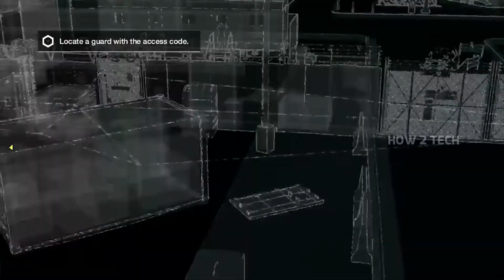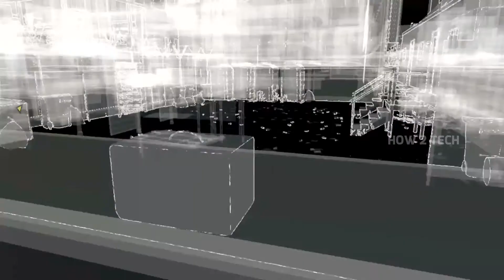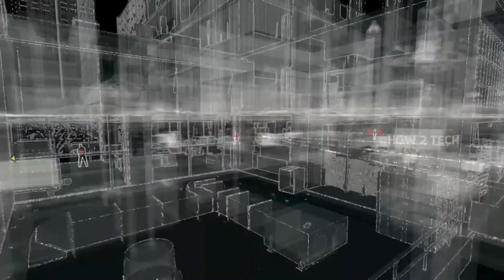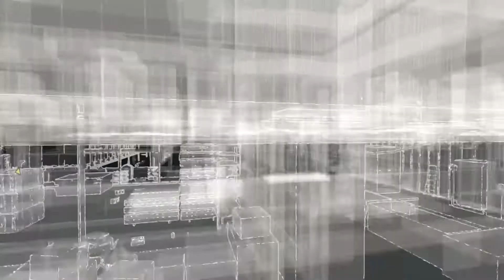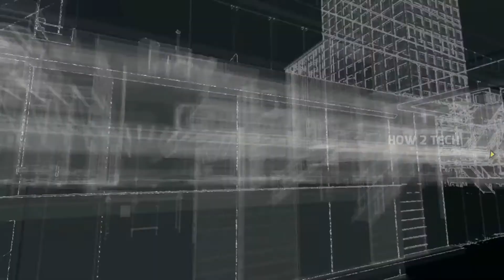Watch Dogs - Part 3 (Backstage Pass) Gameplay Walkthrough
This is a gameplay walkthrough of Watch Dogs - Part 3 (Backstage Pass) which is recorded on PC with no commentary.

 📄 CREDITS

• Screen recorder: Bandicam
• Video editor: Filmora 9
• Thumbnail: PixelLab​

🖥️ PC SPECIFICATIONS

• CPU: Intel Core® i7-4000k™ [3.40GHz]
• GPU: GeForce GT 730
• RAM: 8 GB RAM
• STORAGE: 2TB HDD

 💻 LAPTOP SPECIFICATIONS

LENOVO E41-25
• CPU: AMD-PRO A4-4350B, 5 COMPUTE CORES 2C+3G [2.50GHz]
• GPU: AMD Radeon R4 Graphics
• RAM: 4 GB RAM
• STORAGE: 455GB HDD

📱 MOBILE SPECIFICATIONS

XIAOMI MIA3
• RAM: 6 GB
• STORAGE: 128 GB
• CAMERA: Rear - 48mp, 8mp, 2mp
                         Front - 32mp
• DISPLAY: Amoled @720px with Corning Gorilla Glass 5 protection
• OS: Stock Android
• UI: Android One
• SLOTS: Hybrid slots, 1 Nano sim + Memory card
• PROCESSOR: Qualcomm Snapdragon 665 octa core
• GPU: Adreno 610

Hit a like on this video if you enjoyed, share this video to your buddies, and your feedbacks are extremely valuable for me, so be sure to share those in the comments, see you guys with an another awesome video.

   - LSG Playz